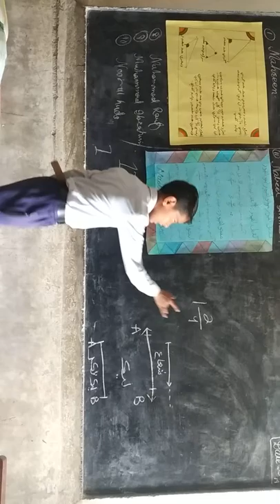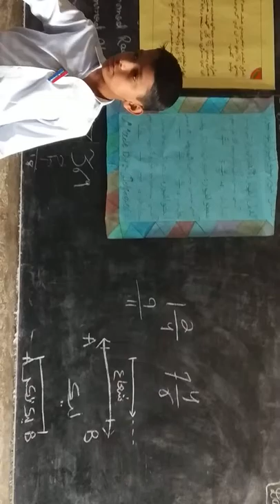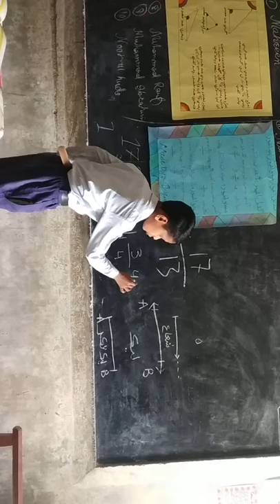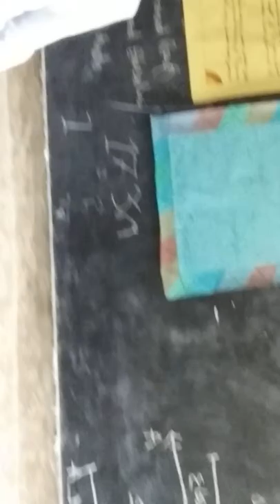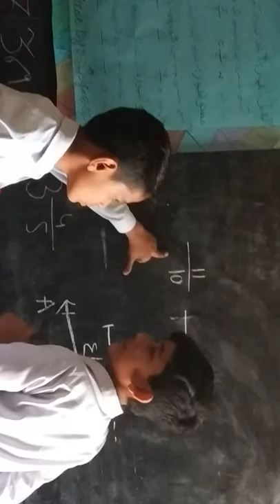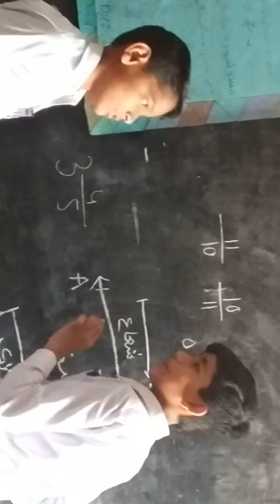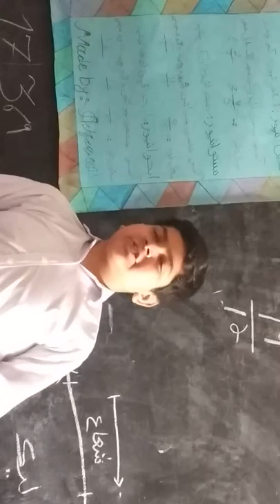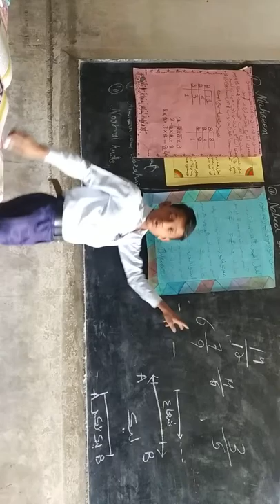Shah Mardan Shah High School Pir-Jo-Goth